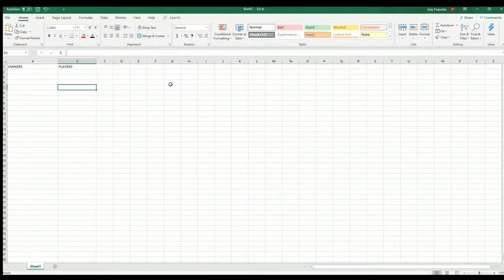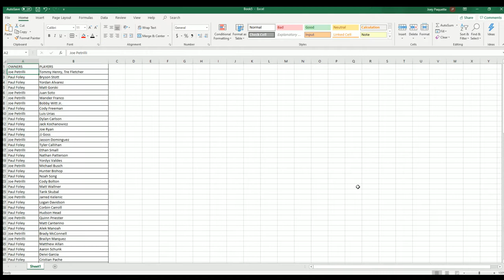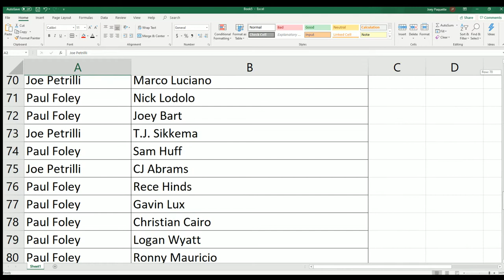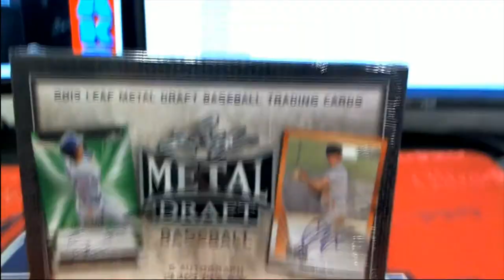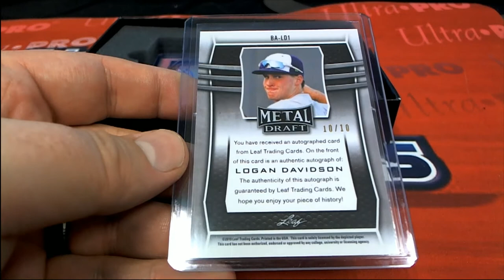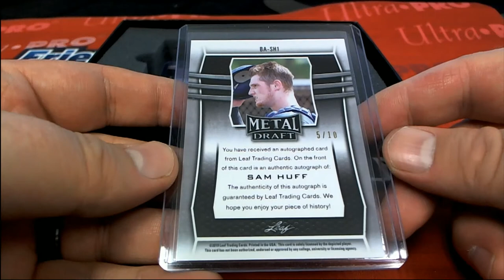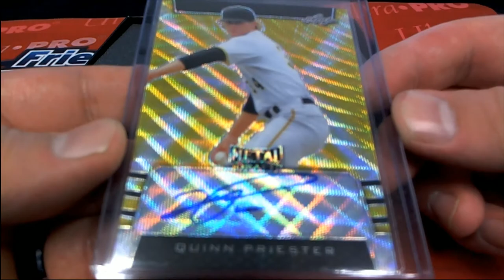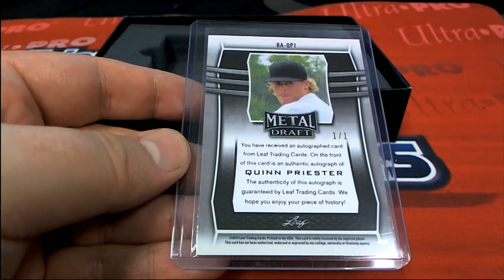2019 Leaf Metal Draft Baseball Hobby Box ID 19LEAFMDBB913